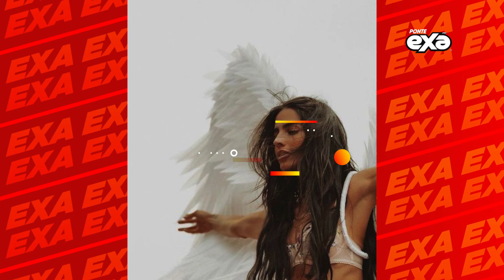Yeri Mua se viste de ángel y no deja nada a la imaginación😳😇